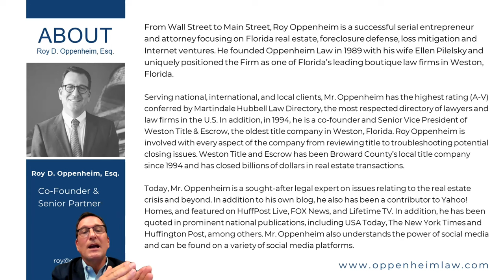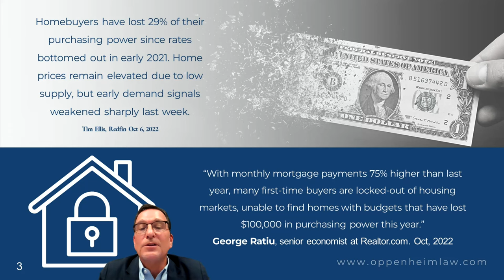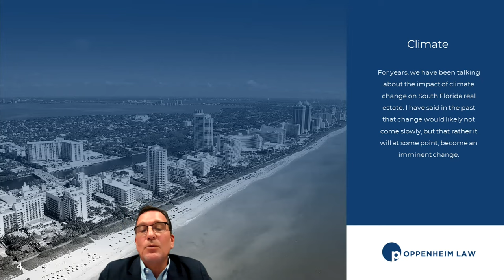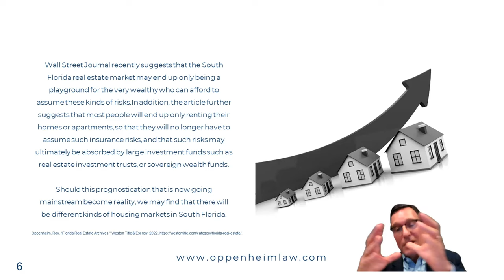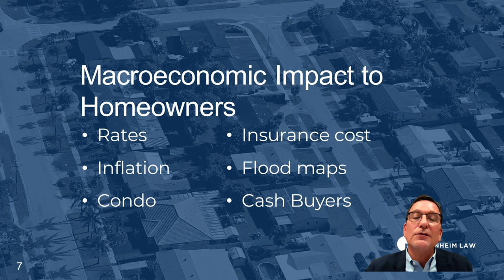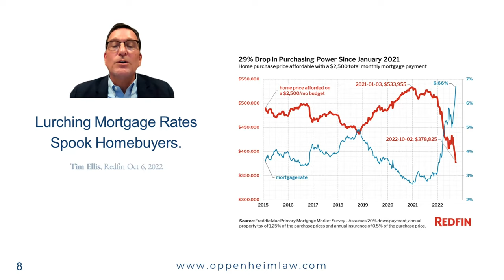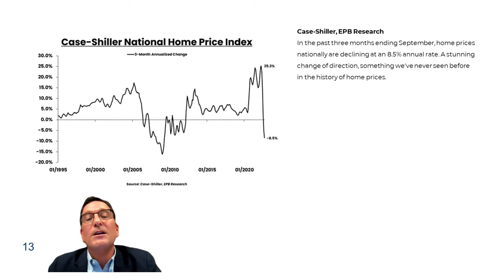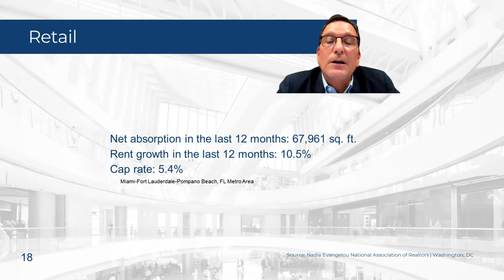What Real Estate Bubble? It Just Burst!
Watch Roy Oppenheim discuss the bursting of the housing bubble.

Transcript: Hi, this is Attorney Roy Oppenheim, and we're here today to discuss the current real estate market. And in connection with that, I want to give you a little background on why I'm giving this lecture today and how the presentation has evolved over the past 60 to 90 days. So, originally we were being asked to give a presentation of whether or not there was in fact a real estate bubble, and we started the presentation sometime in September for an early November presentation. And because of a hurricane here in South Florida, we had to reschedule it, and we named it "What Real Estate Bubble? Do You Hear The Air Seeping Out of The Bubble?" And since we got canceled, and now today is December 9th, we had to rename it and today it's "What Real Estate Bubble? It Just Burst."